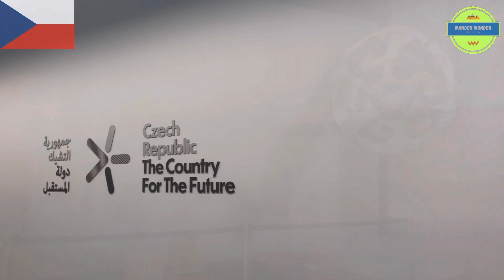DUBAI EXPO 2020 | Czech Republic 🇨🇿 Pavilion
DUBAI EXPO 2020 | Czech Republic 🇨🇿 Pavilion @Wander Wonder

The Czech Republic, also known by its short-form name Czechia and formerly known as Bohemia, is a landlocked country in Central Europe. It is bordered by Austria to the south, Germany to the west, Poland to the northeast, and Slovakia to the southeast.